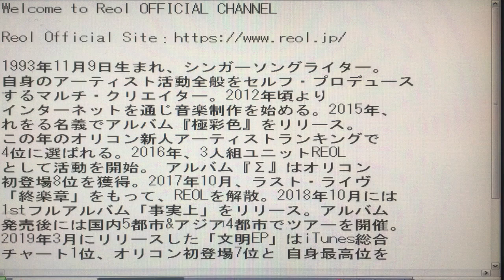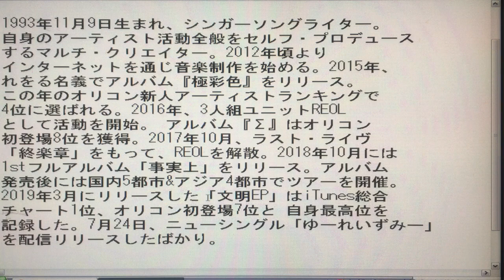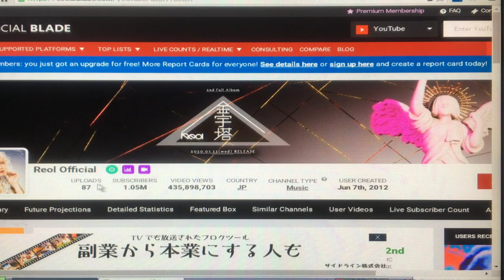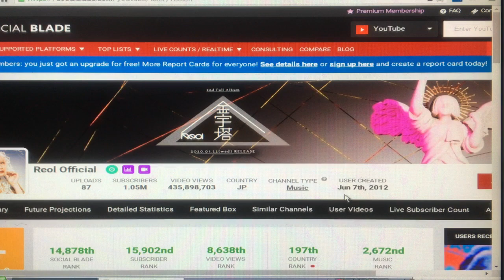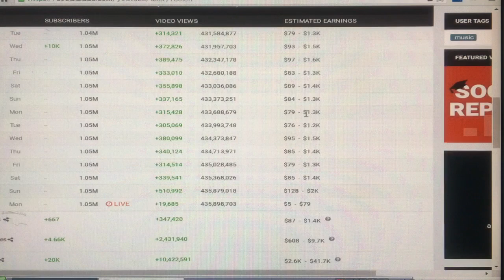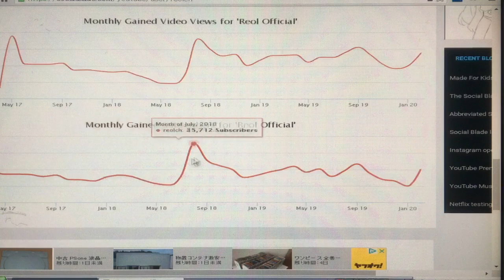Reol Official の月収がこちらです【YouTuber月収診断】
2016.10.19、REOL 1st Full Album「Σ」(SIGMA)、リリース決定！